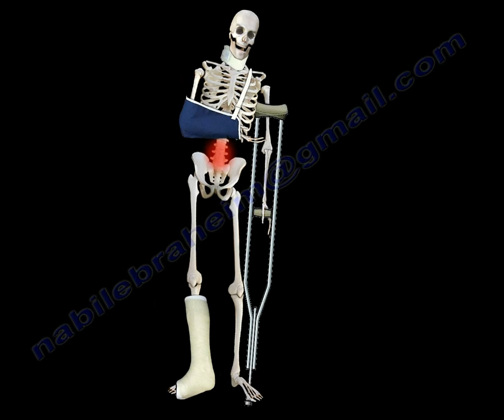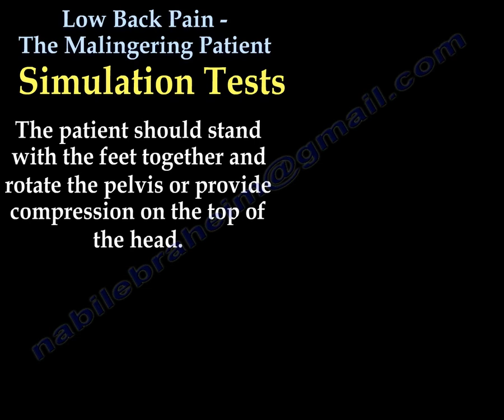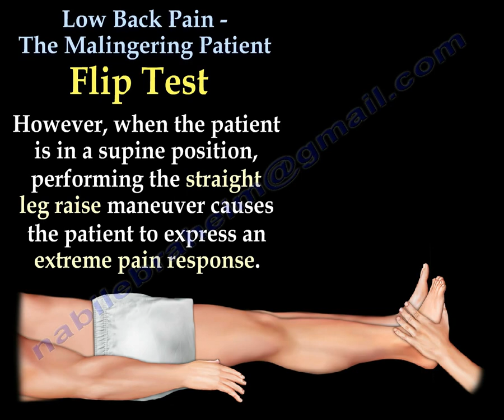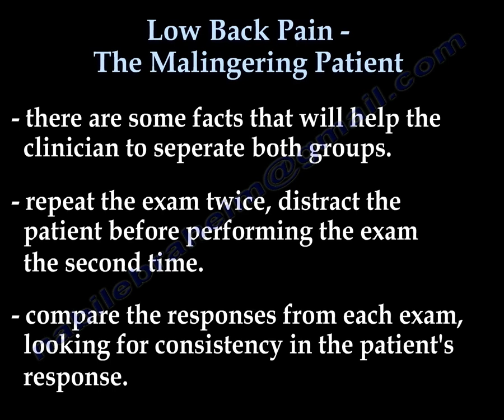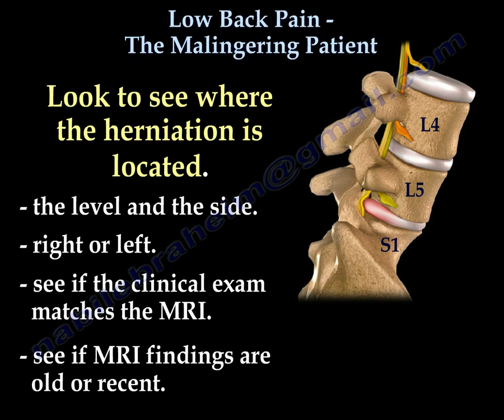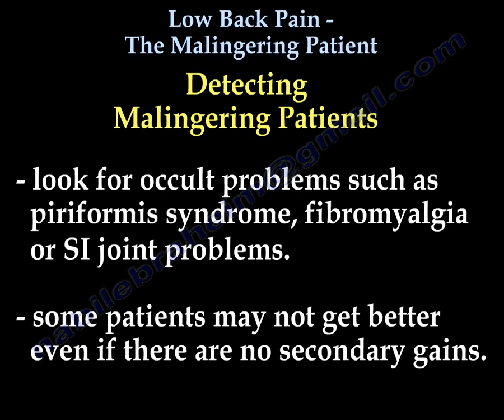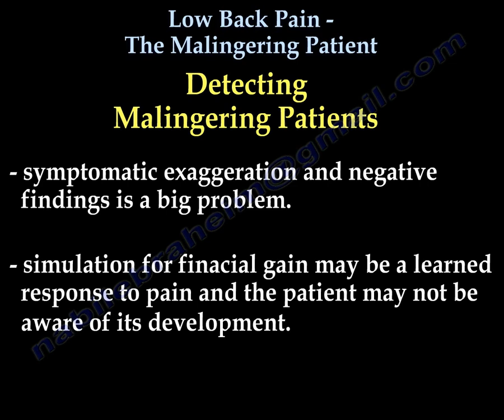Low back pain , Accidents ,Malingering patient - Everything You Need To Know - Dr. Nabil Ebraheim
Dr. Ebraheim’s educational animated video describes tests and techniques for discovering an exaggerating or malingering patient.
When automobile or work-related accidents occur, healthcare professional may be asked to examine a patient who might be exaggerating the extent of their injuries. The patient may be exaggerating their symptoms, complaints and the extent of their injuries. Detecting malingering patients or fakes can be hard. Some tests are proposed to detect exaggeraters with low back pain symptoms.
Waddell’s sign is a set of physical signs used to indicate if chronic low back pain is due to non-organic or psychological components. There are five categories of tests included in the Waddell's sign:
•Simulation tests
•Tenderness tests
•Flip test
•Nonanatomic weakness and sensory findings
•Overreaction
These test alone are not enough but when combined with other parts of the exam, they are helpful. A patient having positive results to three out of five tests could suggest that the patient is either malingering or exaggerating symptoms. Some people do not think that the Waddell's test is reliable. These signs are controversial but helpful, in fact they are no proven to be effective.
Simulation tests
The patient should stand with the feet together and rotate the pelvis or provide compression on the top of the head. These maneuvers should not cause pain as minimal load or motion occurs on the spine.
Tenderness tests
When touching the patient lightly “causes” extreme pain or deep tenderness. Pain is said to be felt over a wide surface area (superficial tenderness). Inconsistent or inappropriate pain responses.
Flip tests
When the patient is in a sitting position and extension of the leg does not produce a pain response. However, when the patient is in supine position, performing the straight leg raise maneuver causes the patient to express an extreme pain response. Response to both maneuvers should be the same.
Some groups of muscles may be weaker than others. The patient may have the legs “give out” on them. The physician may not be able to explain on a neurological basis why this has occurred.
Sensory changes: Reduced sensation with light touch or a pinprick. All the motor and sensory changes cannot be explained on a neurological basis. Muscle weakness of a specific muscle group and sensory changes cannot follow the same dermatomal area.
Overreaction
Overreaction during examination may be seen in the form of extreme facial expression, sweating, or verbal responses.
There are some facts that will help the clinician to separate both groups. Repeat the exam twice, distract the patient before performing the exam the second time and compare the responses form each exam looking for consistency in the patient’s response.
In 95% of all disc herniation cases, the L4-L5 or L5-S1 disc levels are involved. Herniation of the L4-L5 disc will affect the L5 nerve root. Herniation of the L5-S1 disc will affect the S1 root.
Positive straight leg raise
Examination indicates a herniated disc. Findings of the examination tests must coincide with radiological imaging. Be aware that a herniated or bulged disc as seen on MRI can occur in asymptomatic patients. Look to see where the herniation is located, the level, the side, right or left, see if the clinical exam matches the MRI, see if MRI findings are old or recent.
Detecting malingering patients
See if the patient has symptoms before the accident and document the information.
The patient may need simple treatment such as PT, brace or NSAIDS.
The patient may need diagnostic trigger point or SI joint injections.
Be aware that the result of surgery is better if the patient has positive imaging, positive tension signal in neurological deficit.
Be aware of a patient who screams when you touch them, exaggerates, complains and has pain everywhere.
The mechanism for their injury is usually a simple fall or minor accident.
Waddell’s test is designed to identify a pattern of responses to specific physical examinations
Waddell’s test should not be used to deny adequate treatment for the patient.
Look for occult problems such as piriformis syndrome, fibromyalgia or SI joint problems.
Some patients may not get better if there are no secondary gains.
Waddell’s sign can result from fear of the doctor, the facility or from decreased function.
Patient will probably not be aware that the same test can be done differently
The physician should repeat the exam.
Symptomatic exaggeration and negative findings is a big problem.
Simulation for financial gain may be learned response to pain and the patient may not be aware of its development.
Conscious deception by a patient who is undergoing an exam is extremely rare.